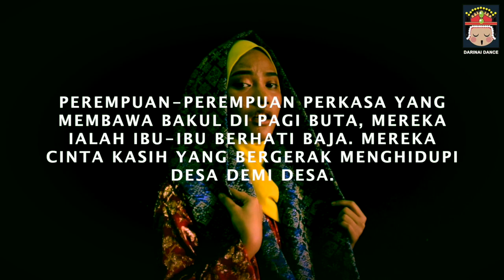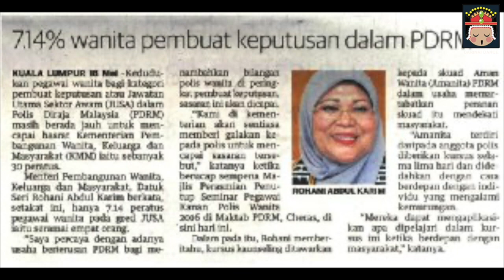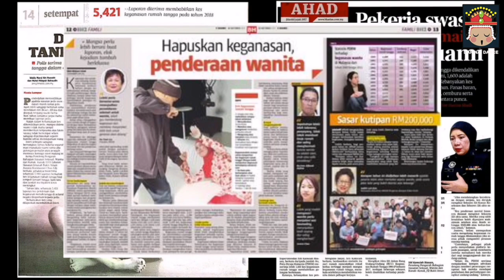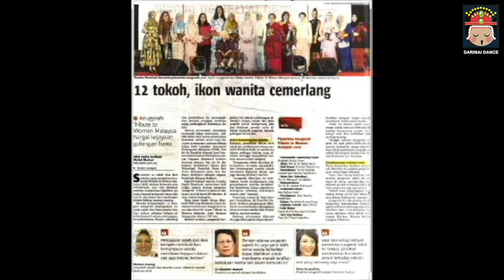Konsert Dikir Barat Online SRIKANDI ( Jogho )